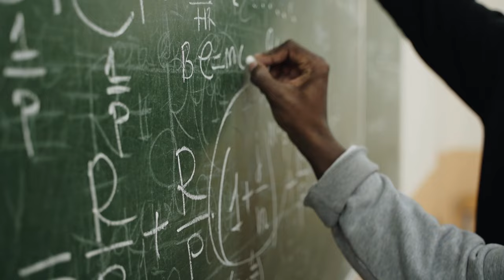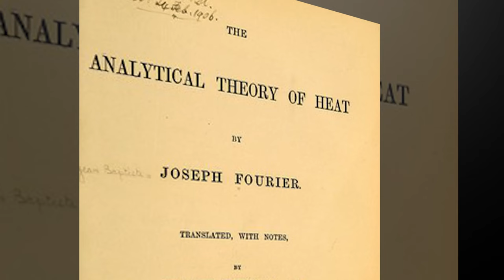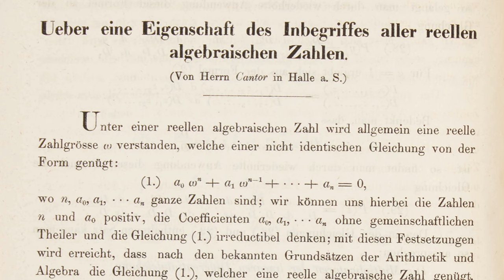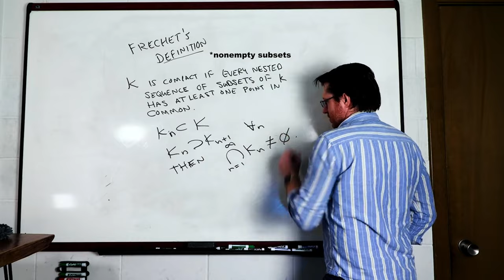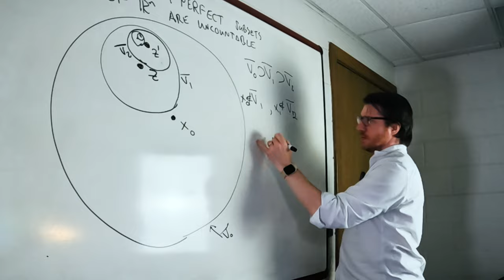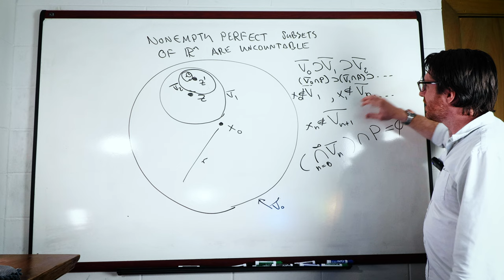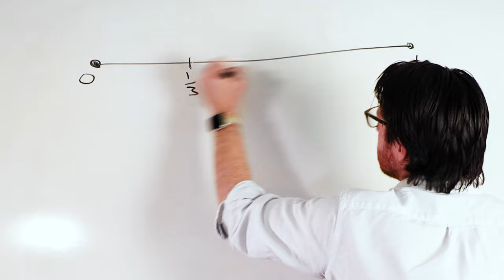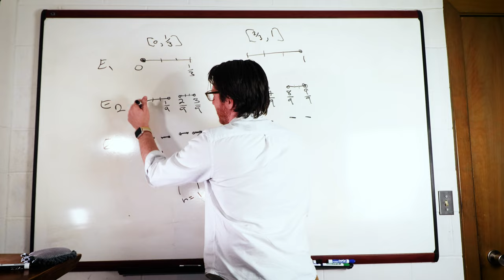An Introduction to Cantor and Infinity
Infinity is hard to understand, and Cantor, who introduced it, was ridiculed for it.

//Books

David Burton - History of Mathematics
Maxwell Rosenlicht - Introduction to Analysis

Walter Rudin - Principles of Mathematical Analysis 3rd Edition
Gerald Folland - Real Analysis: Modern Techniques and Their Applications

R. Shankar - Principles of Quantum Mechanics
Tom Apostol - Mathematical Analysis 2nd Edition

//Exercises
- Show that the elements of the Cantor set can be written in base-3 as 0.a_1 a_2 a_3 … where each a_i is either 0 or 2.

//Recording Equipment
Canon SL3
Canon T6i
Rode VideoMic
Blue Yeti Microphone
Yeti Nano Microphone
SanDisc 256GB SD Card
Neewer 5600K USB LED Lights
Neewer 18 inch Ring Light
Camera Power Adapter

If you make a purchase with the links provided I may receive a small commission, but with no additional charge to you :) Thank you for supporting my channel so that I can continue to produce mathematics content for you!

0:00 Introduction
1:16 Kronecker on Cantor
2:03 How did Cantor get here?
6:08 Uncountability of Perfect Sets
10:14 What are Perfect Sets anyway?
11:37 Cantor's set
14:14 Wrap Up!